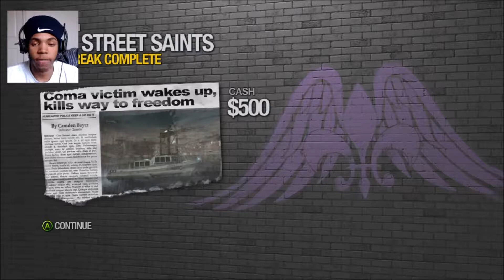Saints Row 2 Walkthrough/Gameplay Part 1 - WE'RE BREAKING OUT OF HERE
Saints Row 2 Walkthrough/Gameplay.  Available for Microsoft Windows, PS3, Xbox 360, & Linux.